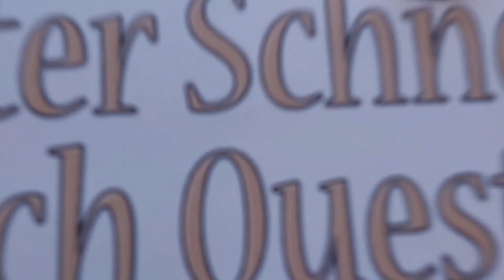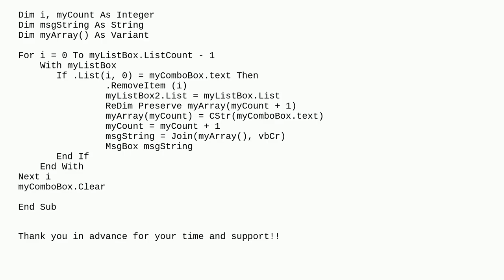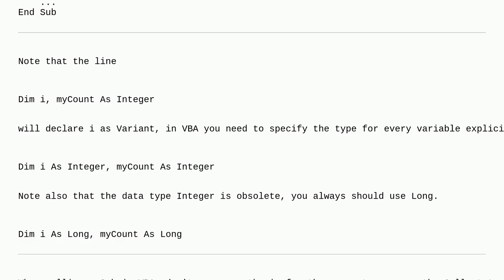VBA - ReDim Preserve doesn't Preserve at all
A special thanks goes out to the community

  preserve arrays excel vba